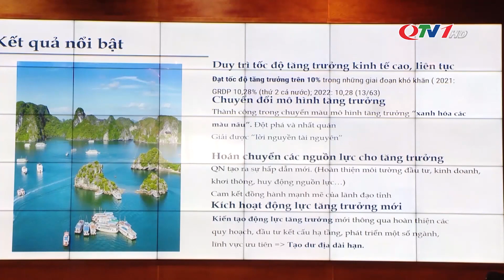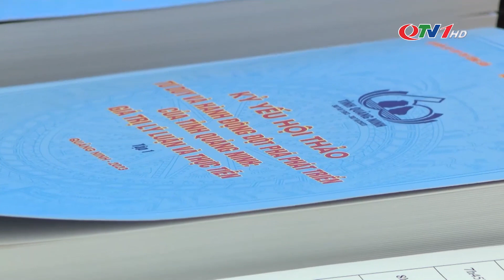Hội thảo “Tư duy và hành động đột phá phát triển của tỉnh Quảng Ninh: Giá trị lý luận và thực tiễn”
Ngày 18/11, tại TP Hạ Long, Tỉnh ủy Quảng Ninh phối hợp với Hội đồng Lý luận Trung ương, Bộ Biên tập Tạp chí Cộng sản tổ chức Hội thảo khoa học cấp quốc gia “Tư duy và hành động đột phá phát triển của tỉnh Quảng Ninh: Giá trị lý luận và thực tiễn”. Các đồng chí: Nguyễn Xuân Ký, Ủy viên Trung ương Đảng, Bí thư Tỉnh ủy, Chủ tịch HĐND tỉnh; PGS.TS Phạm Văn Linh, Phó Chủ tịch Hội đồng Lý luận Trung ương; PGS.TS Nguyễn Ngọc Hà, Phó Tổng Biên tập Tạp chí Cộng sản; Đặng Xuân Phương, Phó Bí thư Tỉnh ủy Quảng Ninh, chủ trì hội thảo.